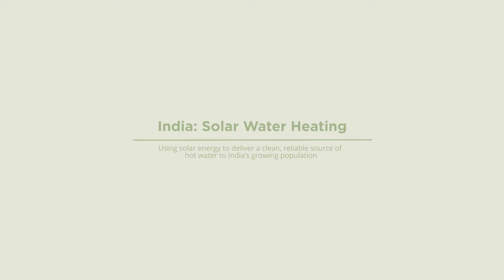India Solar Water Heating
25 years ago, Ananth Tyamagundlu founded Nuetech Solar Systems. On a recent project visit, we spoke with Ananth about how solar energy is transforming lives in India.

Climate Impact Partners builds on the expertise, integrity and innovation of two companies that have led the voluntary carbon market – ClimateCare and Natural Capital Partners.

Combined, we are relentless in our drive to deliver the solutions and scale to transform the global economy, improve health and livelihoods and restore a thriving planet.